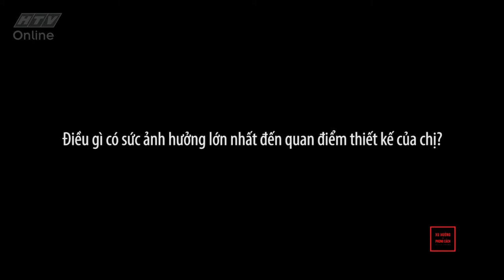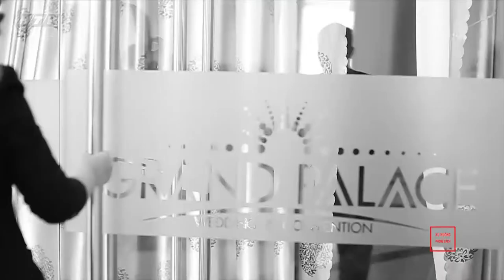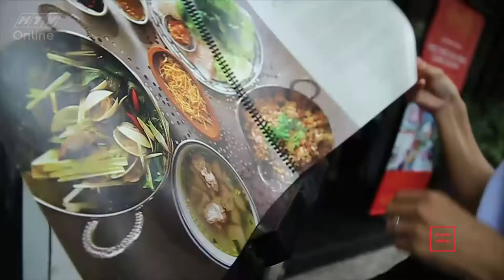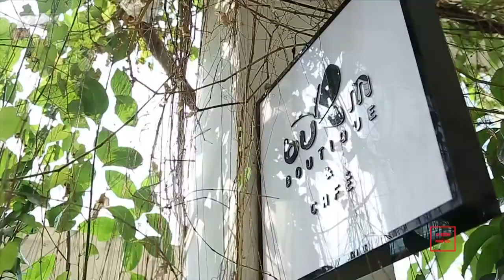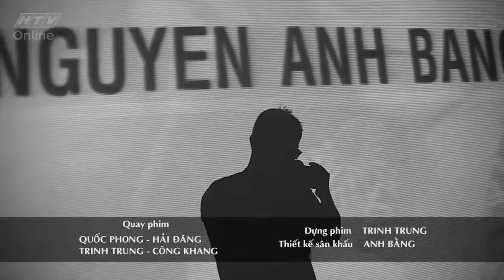Xu hướng và phong cách l Ngày 7/5/2017 l HTV